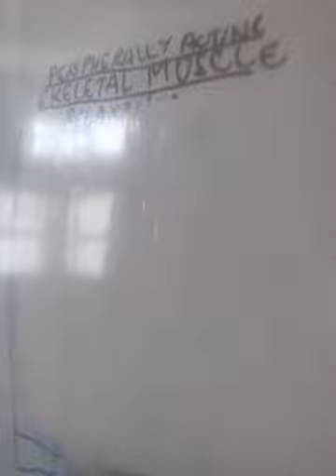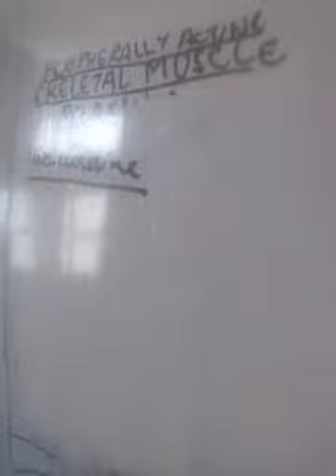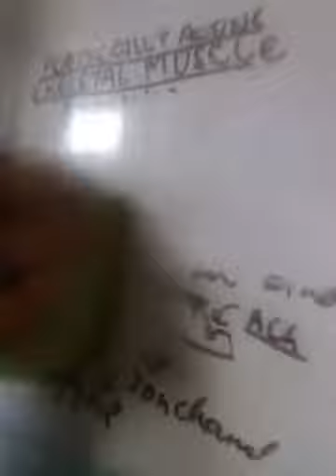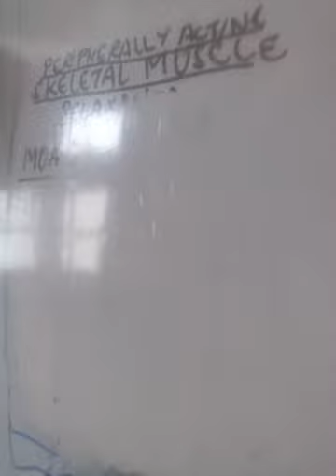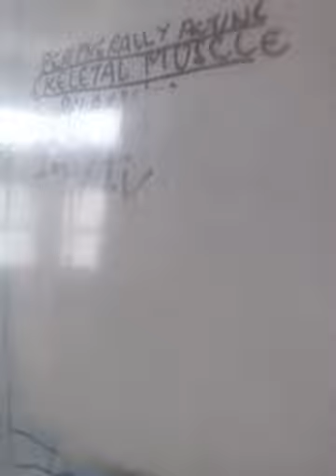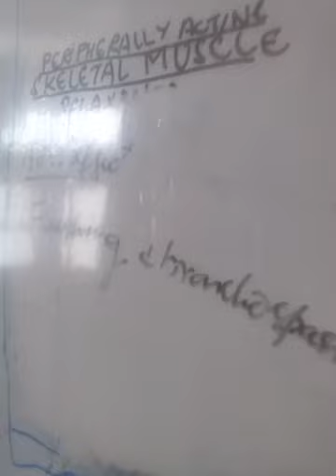Pharmacology topic skeletal muscle relaxants part 2